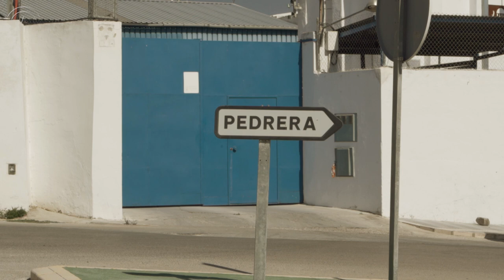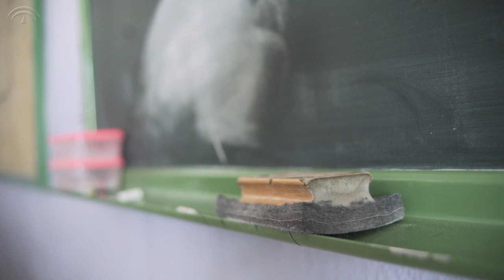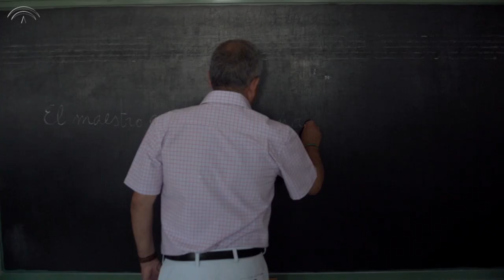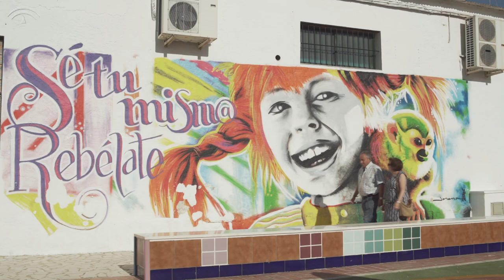Recuerdos de vida: Juan Ruiz, maestro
La iniciativa "Recuerdos de vida" pretende poner en valor el papel de las personas mayores en la sociedad andaluza, en el marco del proyecto "Fomento del envejecimiento activo y saludable" de la Consejería de Salud y Familias, cofinanciado por Fondos FEDER.